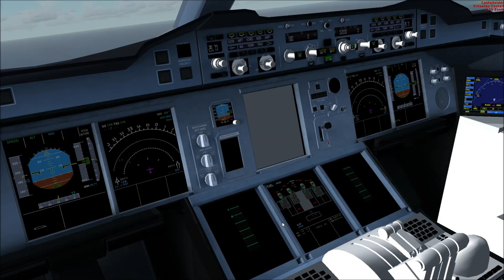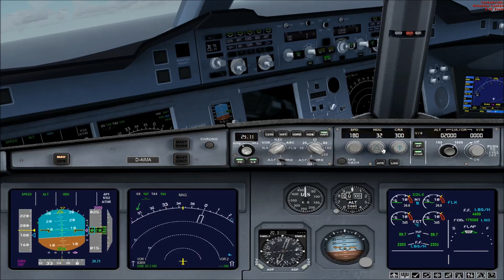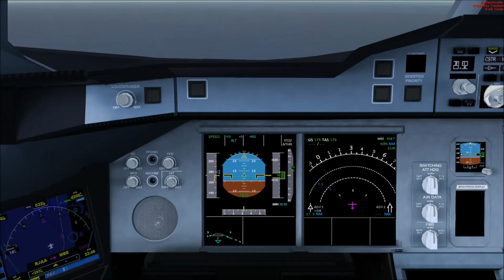Let's Play Microsoft Flight Simulator X Teil 323 Dubai Rundflug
Nach dem Erfolgreichen Flug von Tokio nach Dubai. Starten wir nochmal in Dubai für einen Rundflug über der größten Stadt der  Vereinigten Arabischen Emirate (VAE) am Persischen Golf und der Hauptstadt des Emirats Dubai (Dubai).

Addons:
FlyTampa-Dubai Rebooted
REX Essential PLUS with OverDrive